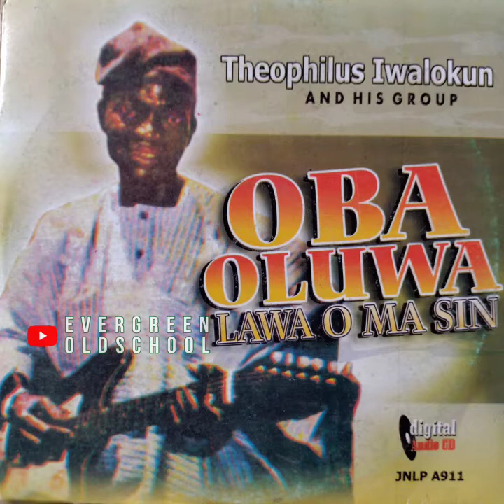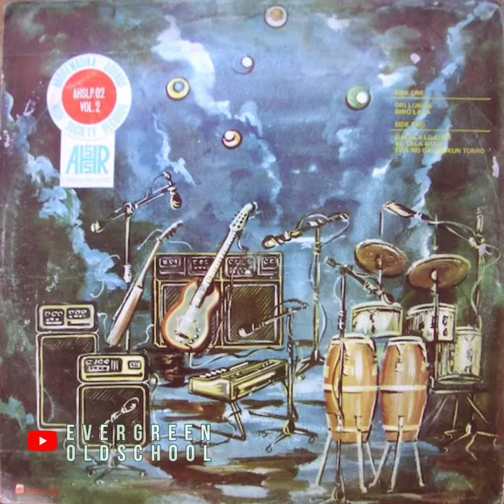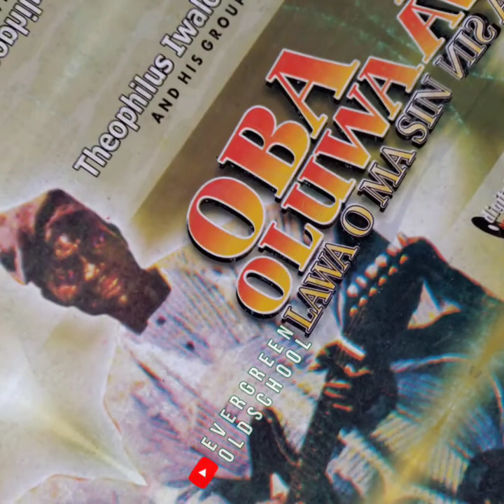Theophilus Iwalokun - Igba Ko Lo Bi Orere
Artist - Theophilus Iwalokun
Album - OBA OLUWA LAWA O MA SIN
Track - Igba Ko Lo Bi Orere
Genre - Juju
Label - Olutayo Comm. Stores

- Click here to listen to Chief Adedara Arunralojaoba MOBARAYE JE

Timestamps:
00:02 Tolani
02:11 Igba Rere
05:17 E Gbo T'Oluwa
13:43 Ara Ile Eni